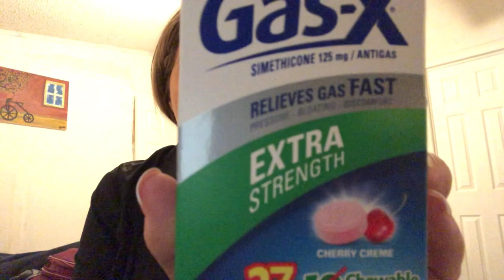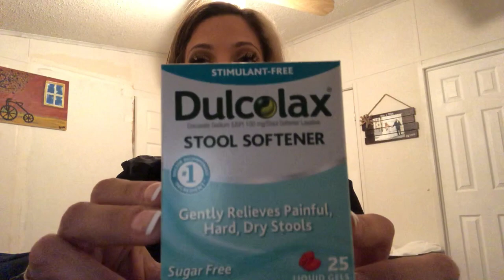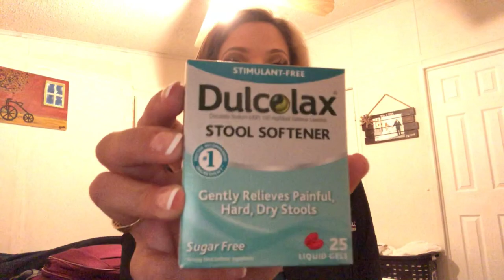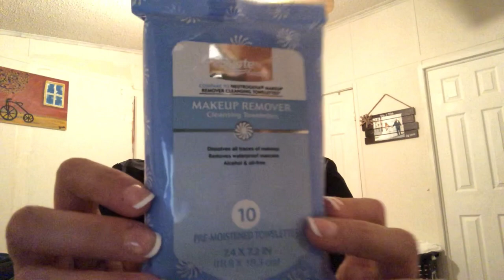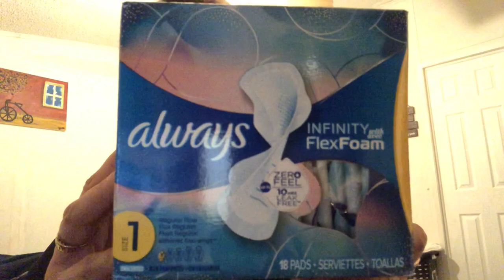Preparation for my tubal reversal surgery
Things I’ve purchased to prepare for my surgery in 7 days...